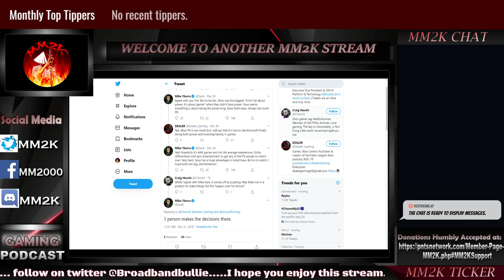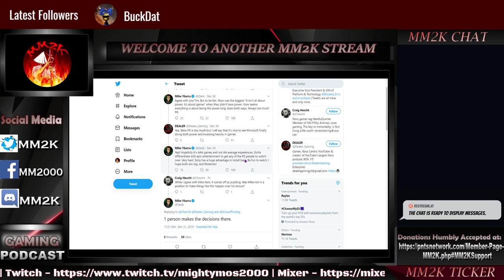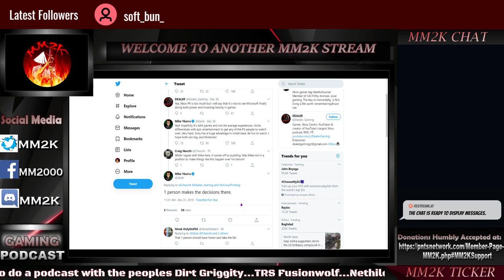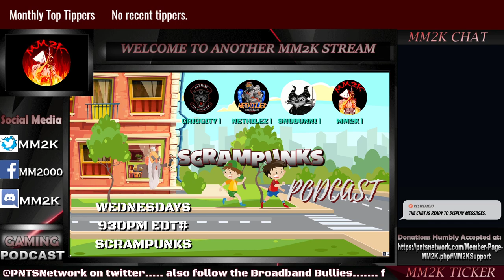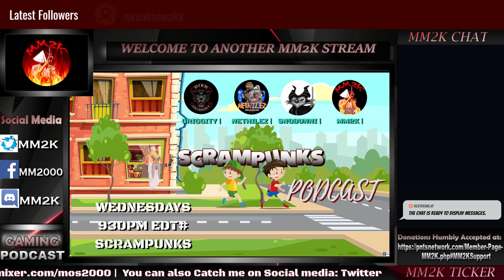SHOTS FIRED from Mike Ybarra vs Xbox & Microsoft ?!? | QuickDose